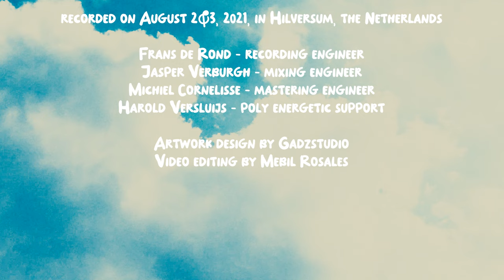'Madness of the Clouds' by Edgar van Asselt, Jorge Rossy,Jeroen Vierdag, . from: 'The Gentle Insult'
li.sten.to/edgar

from the Album 'the Gentle Insult'

Edgar van Asselt (piano), Jeroen Vierdag (bass), Jorge Rossy (drums)
video editing by Mebil Gonzalez

composed and produced by Edgar van Asselt